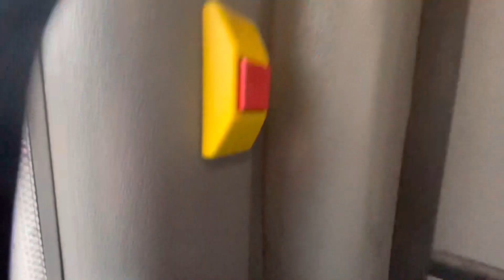Buss 181 från Farsta Centrum till Farsta Strand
I den här Videon Filmar jag när jag Åker Buss 181 från Farsta Centrum till Farsta Strand.